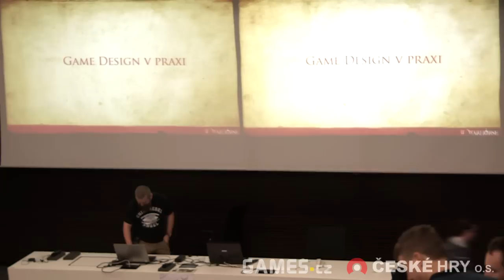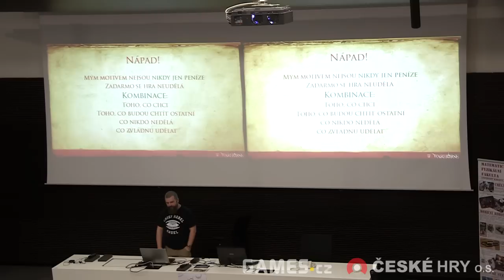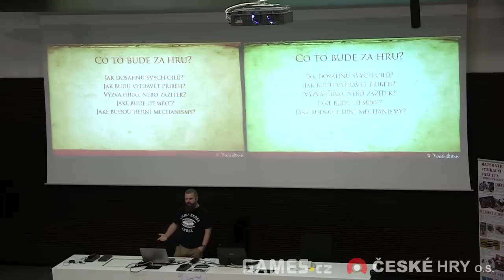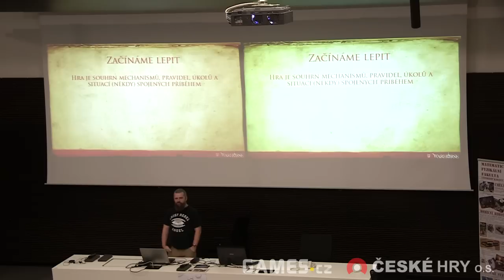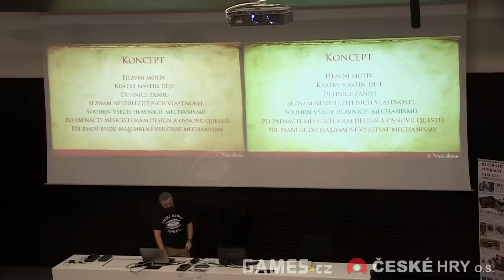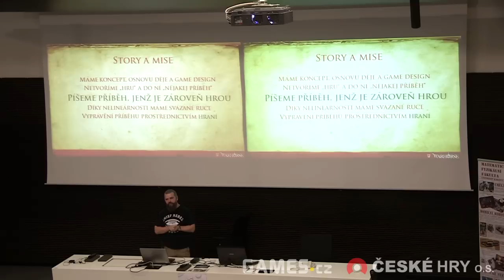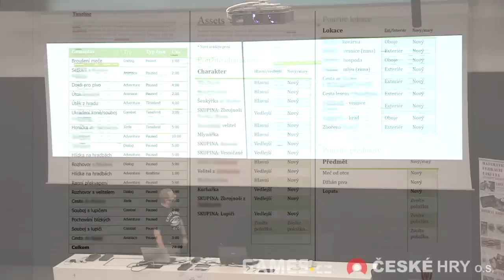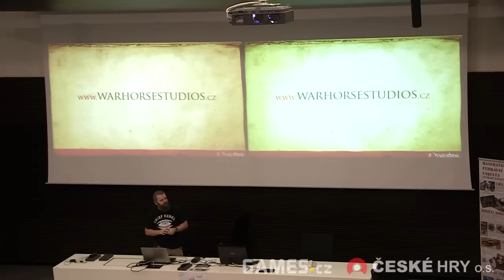GDS 2012: Dan Vávra - Game Design v praxi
Práce game designera. Žádné nudné teorie, ale zcela konkrétní návod, jak vytvářet game design pro velkou hru, včetně ukázek dokumentace a příkladů z praxe. Cílem je ukázat přesný postup práce na jednom questu pro hru.